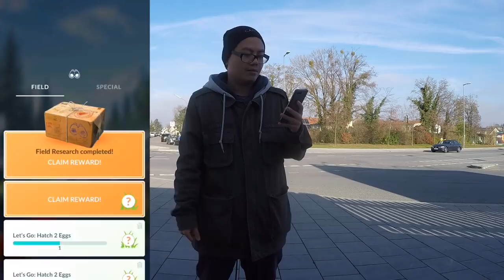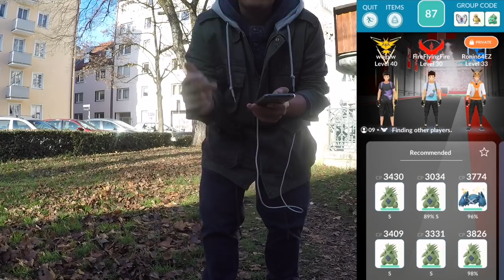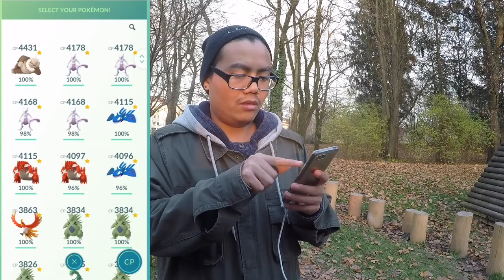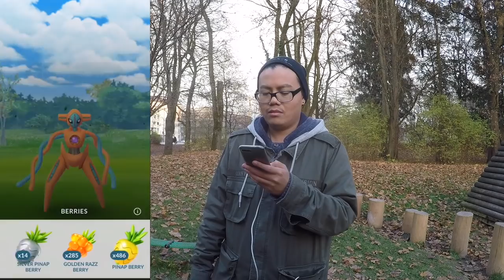Beste Entwicklung mit dem SINNOH STEIN?! 3x Deoxys EX Raid! Pokemon Go!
euda wir haben heute wieder einen SInnoh Stein bekommen
ausserdem habe ich heute 3 Deoxys EX Raids!
wie liefen eure Deoxys EX Raids?